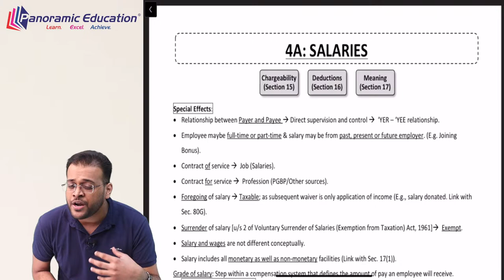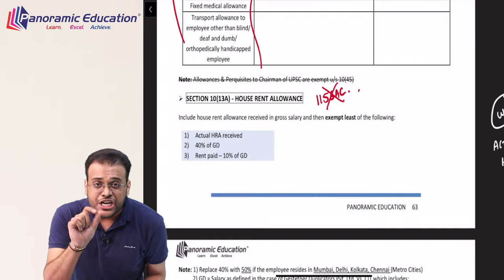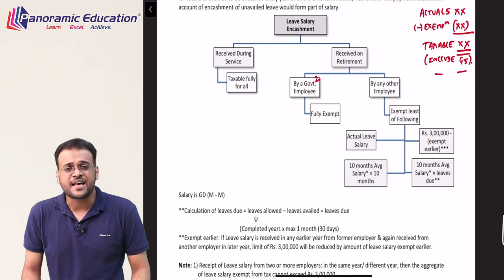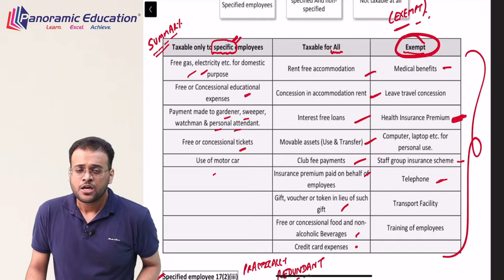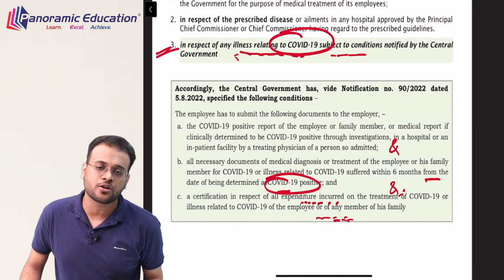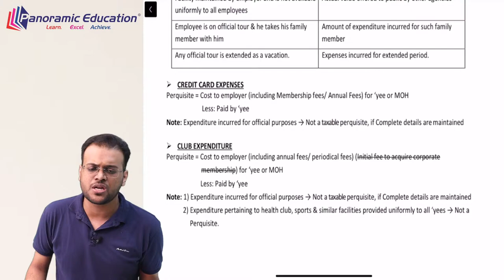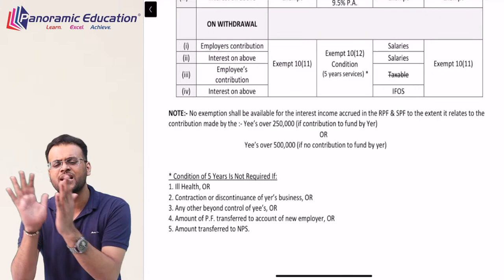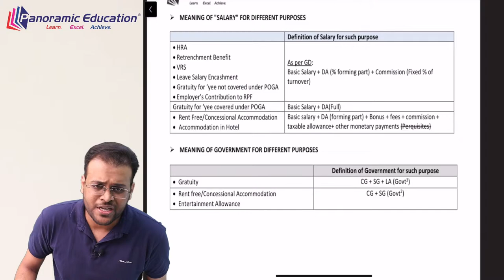Income from Salaries | CA Inter DT Sept - 24 Revision | CA Pulkit Jajodia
Here is the playlist of the recent amendments for CA Inter Direct Tax relevant for May - 23 Examination

Here is the playlist of the recent amendments for CA Inter Indirect Tax relevant for May - 23 Examination

Here is the playlist of the recent amendments for CA Final Direct Tax relevant for May - 23 Examination

Here is the playlist of the recent amendments for CA Final Indirect Tax relevant for May - 23 Examination

Key Moments
1:05 Overview
10:40 Allowances
20:05 Deductions u/s 16
22:20 Profits in Lieu of Salary
25:45 Retirement benefits (LPG)
39:00 Perquisites
1:16:55 Provident fund
1:28:33 Section 89 Relief

Join our Telegram channel for important notes, video clips, voice clips, and summary charts.